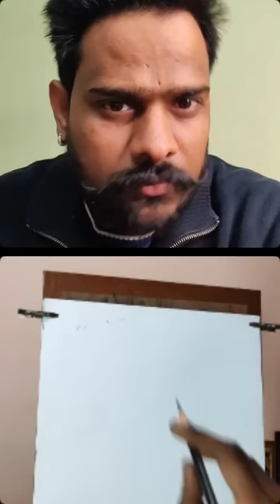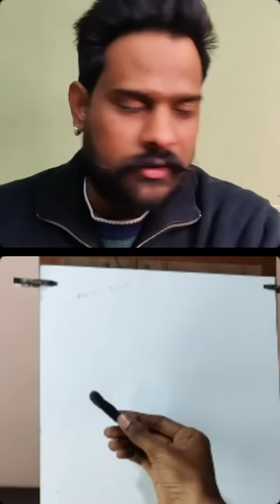portrait demonstration by prem awale , चारकोल में पोर्ट्रेट कैसे बनाए हो तो make portrait tutorial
Drawing is a picture made with a pencil, pen,etc,. It is a form of visual art in which an artist uses instruments to mark paper or other two-dimensional surface. I believe that anyone can draw if they put some efforts into it. Art students and non-art students tends to get themselves stuck with the complexities and that is what I am going to simplify for them.
In my YouTube videos I am going to give lessons for Bachelors and Masters students as nowadays institutions and colleges somewhere lack to provide them knowledge of that level. Even to the students or people who are from different field and at some point of time wanted to pursue B.F.A/B.V.A. In these lessons I am teaching as it is taught in B.F.A and my whole focus is on teaching in the most simple way of sketching, speed sketching, portrait, how to draw eyes, nose, lips, perspective. even the smallest things. My aim is that the students can understand the composition, drawing.
In future I will also teach different mediums on the channel so, that the students can learn.

sketching,
sketching for beginners,
sketching drawing,
sketching tutorial,
sketching ideas,
sketching easy,
sketching tips,

sketching of girl,
sketching classes for beginners,
sketching drawing easy,
sketching anime,
sketching asmr,
sketching art,
sketching app,
sketching and drawing,
charcoal portrait,
charcoal portrait tutorial,
charcoal portrait drawing,
charcoal portrait tutorial for beginners,
charcoal portrait techniques,
charcoal portrait sketch,
charcoal portrait drawing tutorial for beginners,
charcoal portrait time lapse,
charcoal portrait demo,
charcoal portrait on canvas,
charcoal portrait drawing for beginners,
charcoal portrait for beginners,
charcoal portrait painting,
charcoal portrait art,
charcoal portrait artist,
charcoal portrait asmr,
charcoal abstract portrait,
charcoal drawing asmr,
charcoal drawing animals,
charcoal drawing animals easy,
charcoal drawing architecture,
charcoal drawing apple,
charcoal drawing app,
abstract charcoal portrait,
graphite and charcoal portrait,
charcoal and graphite portrait tutorial,
realistic portrait drawing using graphite and charcoal,
charcoal art portrait,
easy and simple tips for charcoal and graphite portrait,
charcoal and acrylic portrait,
how to draw a charcoal portrait,
how to do a charcoal portrait,
how to start a charcoal portrait,
charcoal portrait beginner,
charcoal drawing beginner,
charcoal drawing body,
charcoal drawing brush,
charcoal drawing bird,
charcoal drawing building,
charcoal drawing blending,
charcoal drawing book,
charcoal drawing bts,
charcoal painting basics,
background for charcoal portrait,
lisa manoban blackpink- charcoal portrait,
charcoal drawing portrait step by step,
charcoal portrait tutorial step by step,
charcoal portrait #2 kofy realistic drawing art by donitz,
charcoal portrait dry brush technique,
how to draw a portrait for beginners charcoal part 1,
white charcoal on black paper portrait,
realistic drawing of beautiful woman. portrait with pencil charcoal,